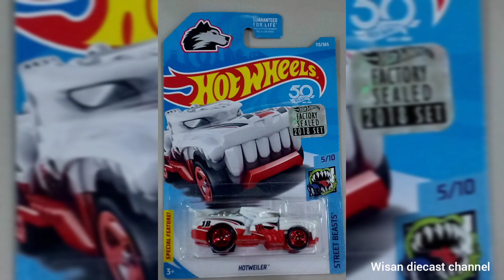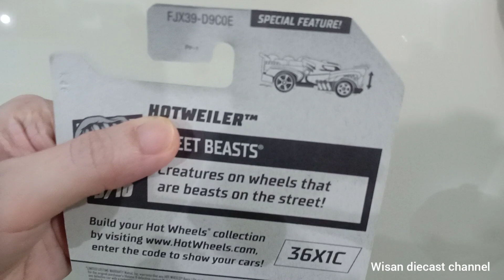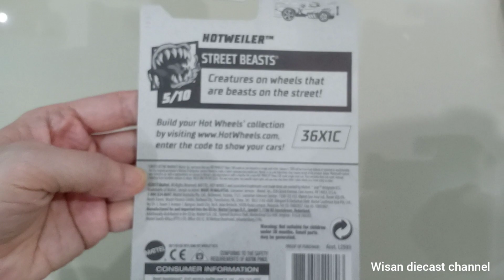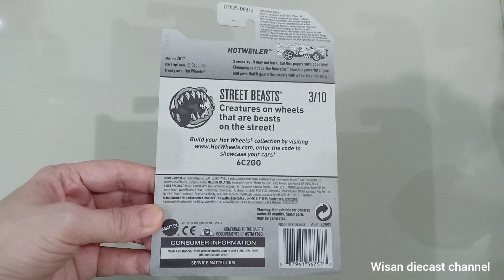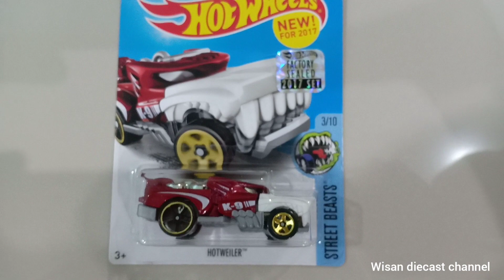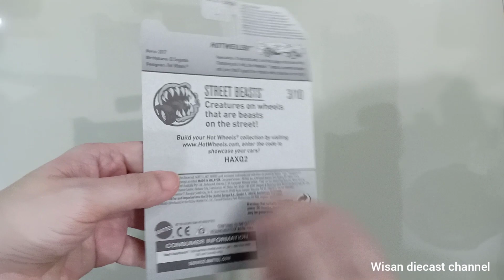Hot Wheels Hotweiler street beasts collections review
Hotwheels Hotweiler
Debut Series : Street Beasts
Produced 2016
Designer : Julian Payne

Description
The Hotweiler is a Hot Wheels original model released in 2016. This model was obviously designed with a rottweiler dog in mind . The front of the models show some menacing teeth.  The dog is attached to a massive sturdy chain,which keeps the tires spinning. The name tag dangling at the back of the model says ''HW''. In the cargo bed a dog food bowl can be found. This model has a jaw-chomping motion when it is being rolled.

bisa dipesan di shopee.co.id/adolfoi
(jangan lupa klaim voucher free ongkir + cashbacknya)

Musician: @iksonmusic